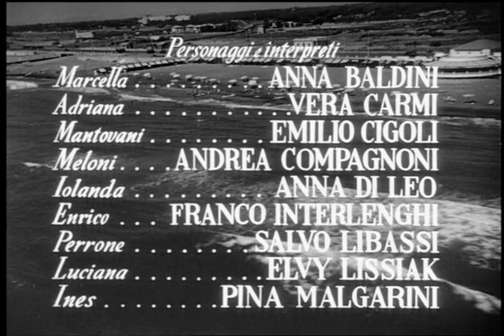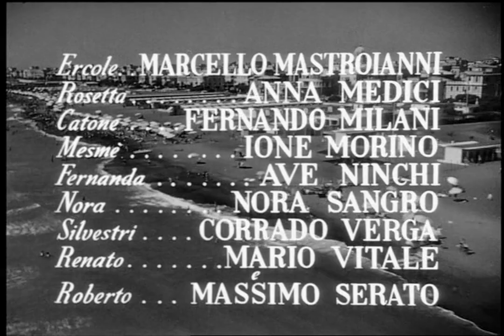Domenica d'Agosto - Film Completo (English Subs) by Film&Clips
Director: Luciano Emmer
Writers: Sergio Amidei (story), Franco Brusati
Stars: Anna Baldini, Vera Carmi, Emilio Cigoli, Marcello Mastroianni
(1950)

In una calda domenica estiva, lungo una spiaggia del litorale romano, s'intrecciano le storie di vari personaggi.

A variety of different people, both adults, children, families, young lovers and youth gangs, spend a Sunday at the beach of Ostia outside Rome.